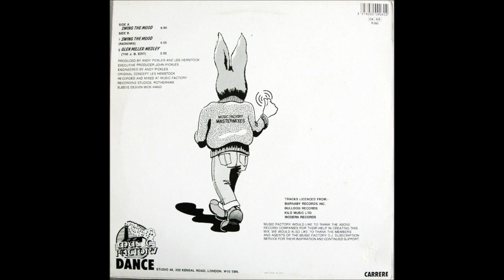Jive Bunny And The Mastermixers Swing The Mood 1989 Vinyle 45 RPM Maxi Single Label Carrere France